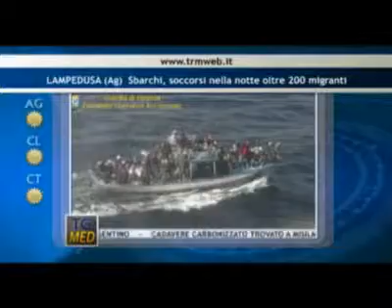Tgmed flash mattina 03 07 13